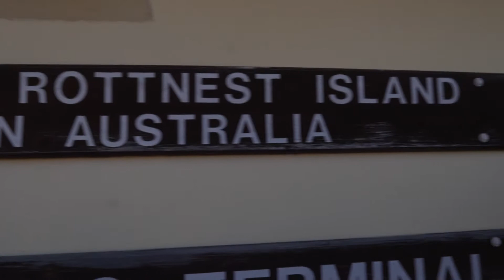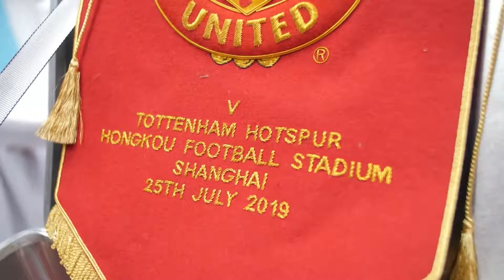Manchester United - Tour 2019 Highlights.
A highlights package of the Manchester United Tour 2019, covering Australia, Singapore and China. A large amount of the footage was also shot by me on either a Panasonic GH5 or Canon C300. I also edited this montage on Adobe Premiere.